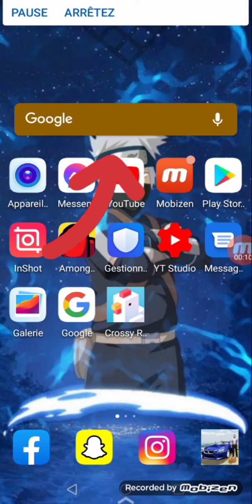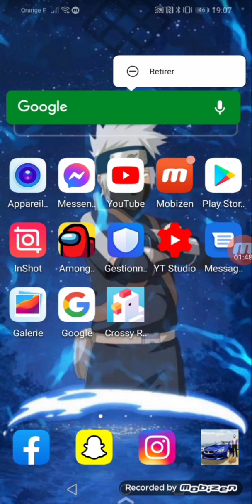TUTO Comment customisé sa bare Google 😂